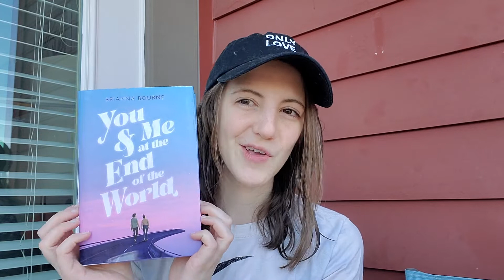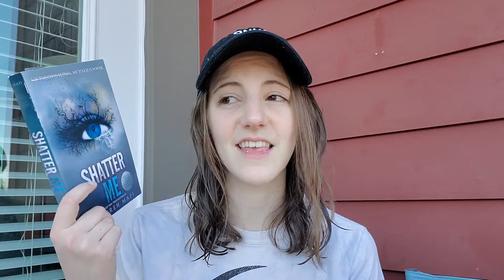A surprisingly productive month | February Wrap Up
Well, turns out I can get a lot done in 28 days. Surprised myself, that's for sure. Here's everything I accomplished in February and what I'm looking forward to in March!

Timestamps:
0:00 Intro
2:31 Writing wrap up/goals
5:12 Reading wrap up/goals
7:41 Acting wrap up/goals
11:23 Outro (Thanks for watching!!)